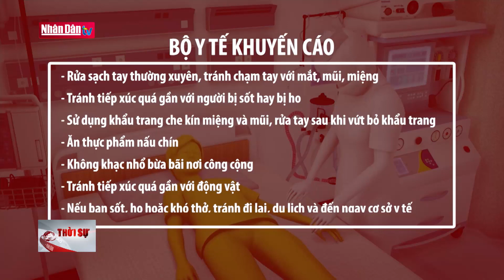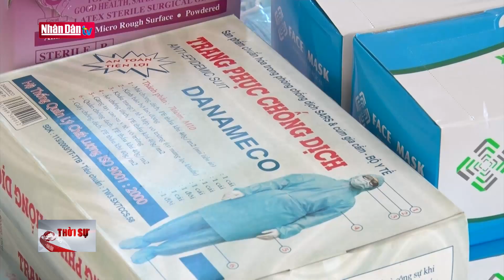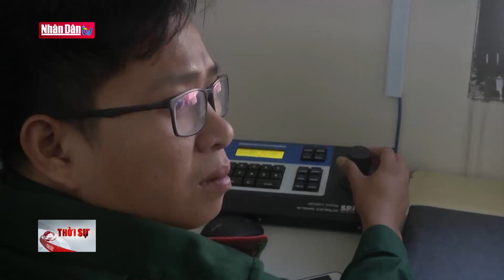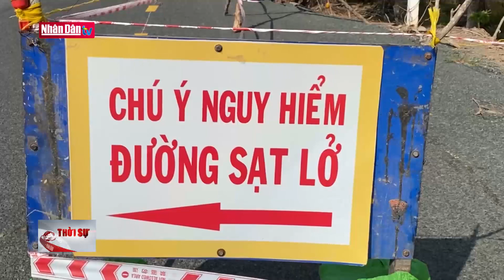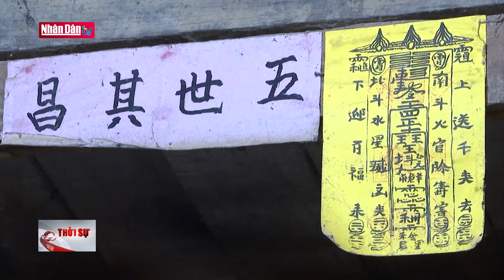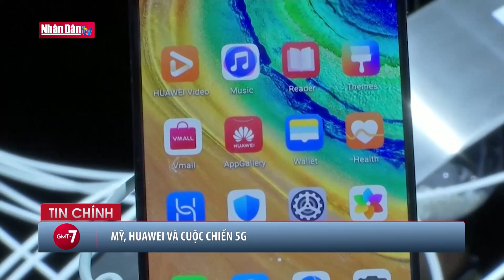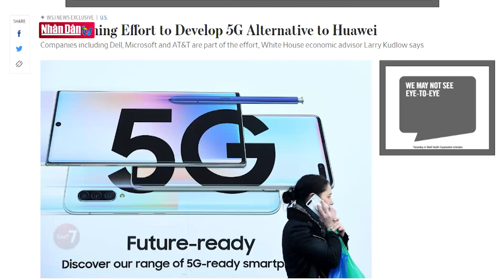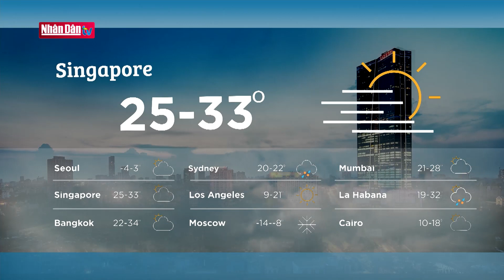Chương trình thời sự hôm nay 22h00 ngày 7-2-2020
Chương trình thời sự hôm nay 22h00 ngày 7-2-2020 | Truyền Hình Nhân Dân
1. Dự Báo Thời Tiết Hôm Nay